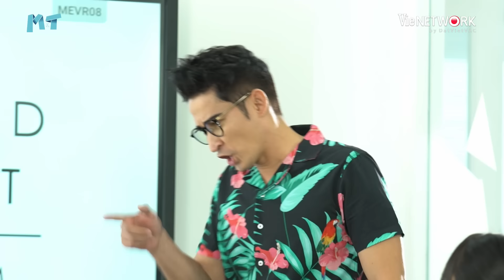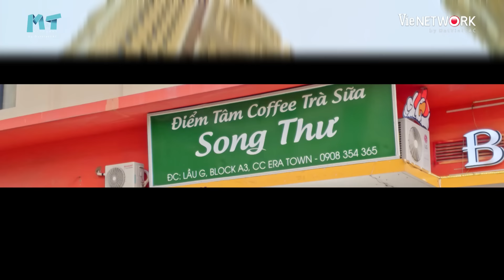Quý Cô Độc Thân - Tập 5 FULL | Ngọc Lan, Thúy Ngân, Trường Thịnh | Phim Gia Đình Việt Hay Nhất